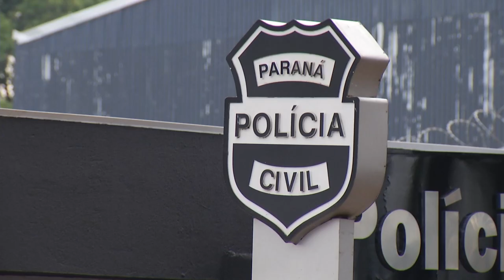Menor é encontrado morto em Francisco Beltrão